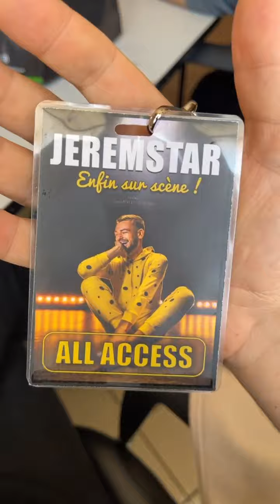JEREMSTAR - 30 Avril 2022